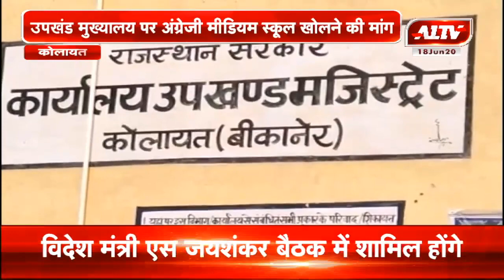कोलायत : ग्रामीण ने किया विरोध प्रदर्शन